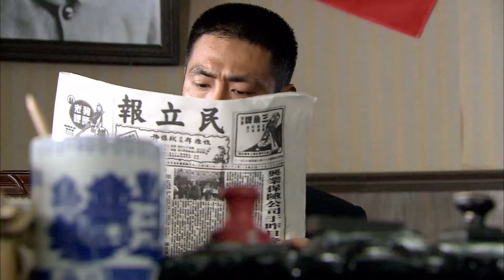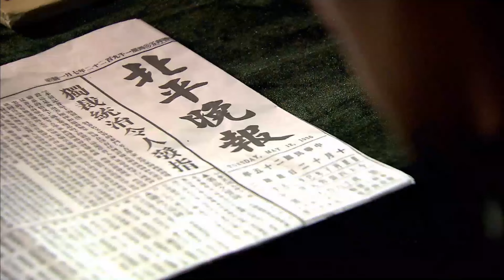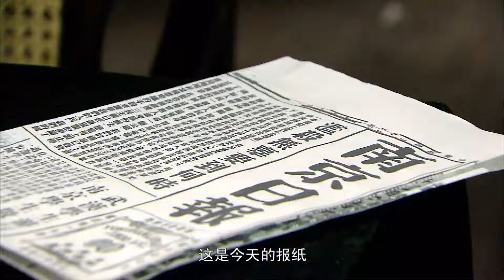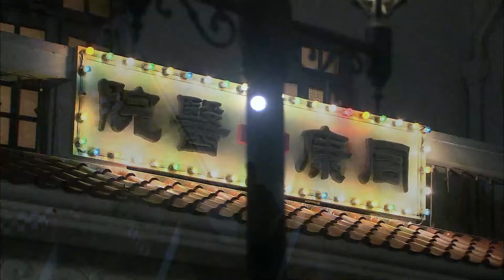【2024最新谍战剧】追捕 第21集丨军统内部出现叛徒#海清 传递情报却被泄密，吴秀波 追捕泄密者谍战上海滩！（海清 吴秀波 领衔主演）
► 剧情简介：三十年代，上海。兰心茹是一家医院的外科医生，独自一人带着六岁的侄子生活，她的原则是只行医救人，不过问政治，但一次偶然的事件却阴差阳错地把她推向了风口浪尖，这个沉静内敛的女人将面临一次突如其来的生死抉择。齐玉珍是兰心茹的同事，也是中共地下党员，她几次动员兰心茹加入共产党，兰心茹都笑着推辞了，但两人依然是无话不谈的好朋友。一天，前去传递情报的齐玉珍重伤归来，她用最后的力量告诉兰心茹，让她帮忙把一个情报传递出去，兰心茹答应了。兰心茹前去接头，却发现来接应的同志已经被捕。兰心茹通过对已知情况的推理，慢慢理出头绪：由于出现叛徒，上海地下党组织遭到破坏，国民党上海警察局行动队队长陈占豪临走时，从地下联络站里拿走了一尊佛像。而那尊佛像里藏着我上海地下党的全部名单，陈占豪一旦发现，地下党组织将损失惨重。现在知情者全部牺牲，兰心茹不知道谁是共产党，为了救人，她做出了一个重大的决定：找到佛像、拿出情报、交给共产党。这个毫无特工经验的女医生开始去完成一个不可能的任务。与此同时，武汉党组织派出特工黄维君，来上海寻找那份失踪的名单。兰心茹把孩子送到乡下，换了一家医院，开始观察陈占豪的行踪，她发现陈占豪的地下情人居然是她的中学同学向秀娟，向秀娟为了给弟弟治病而委身于陈占豪。当两个女人冰释前嫌之后，向秀娟开始帮助兰心茹。叛徒刘天舒是个首鼠两端的人，他只想拿到赏金远走高飞，他发现他的女友兰心茹行踪可疑并开始跟踪。